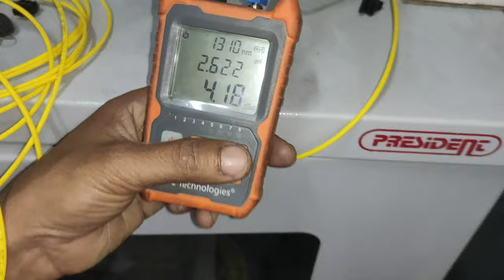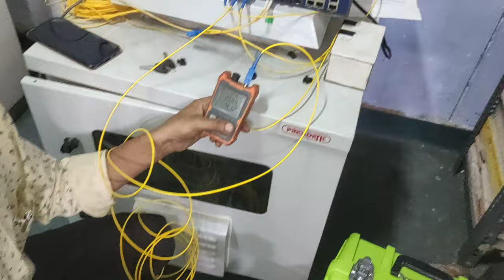FTTH_OLT how to work optical Fiber OLT for internet how to measure optical power how much need